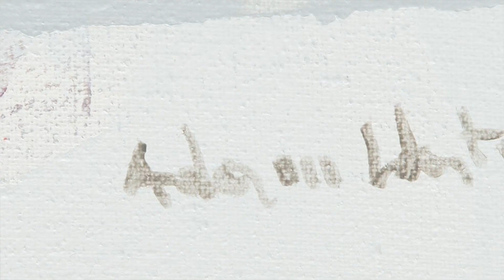Adam Wątor i efemeryczne akty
Praca Adama Wątora, Wiatr dostępna jest na aukcji Młoda Sztuka 29 kwietnia 2020, 19:00